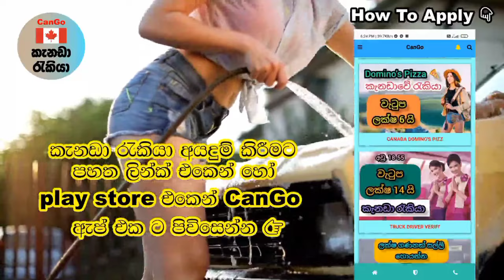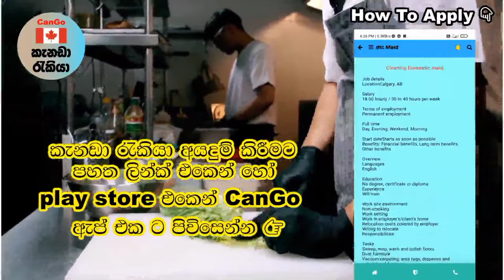පවුලේ කෙනෙක් රැගෙන යන්න.කැනඩා හෝටල් / අවන්හල් රැකියා.වැටුප ලක්ෂ 8 යි. hotel cook foreign joba Canada